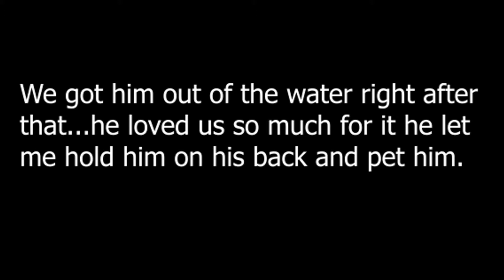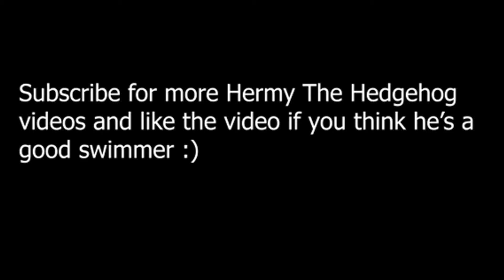Adorable hedgehog swimming!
Hermy learned how to swim...do you think he's good at it? Make sure to smash that like button if you think he's cute and did a good job swimming for the first time and subscribe to Hermy's channel to follow his life and for more cute vids!